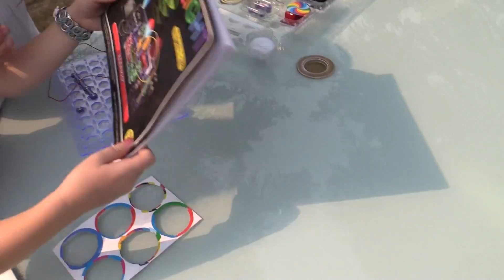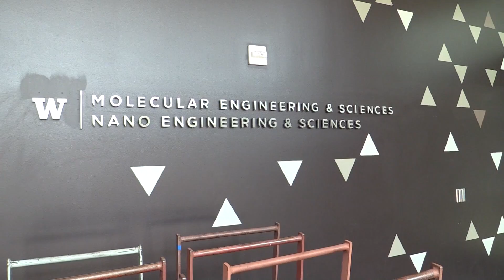Girls and STEM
How often have you heard a student say "I'm not good at math or science?" University of Washington researchers have learned that girls in particular draw conclusions about their science and technology abilities much earlier than anyone suspected – even by the time they start elementary school. We speak with a researcher about ways to boost girls' interest in science and technology.

Sapna Cheryan, associate professor, Department of Psychology, UW
Beatriz Medel Martinez, freshman, UW
Karla Herpoldt, postdoctoral fellow, UW Institute for Protein Design
Brooke Fiala, research scientist/engineer, Biochemistry, UW

10/30/17